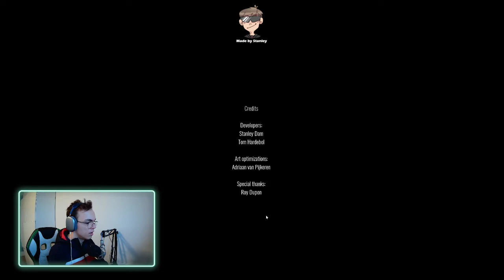Let's puke the zombies to death! | The roy game #1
Today we are playing the roy game! We are puking zombies to their death!